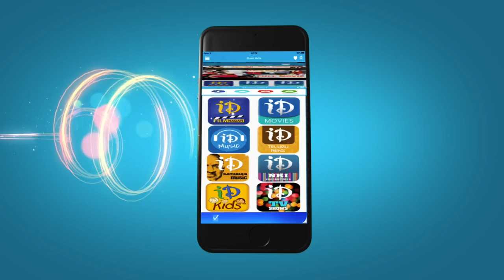Pesarattu Full Movie Parts 2/9 || Nandu || Nikitha || Kathi Mahesh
👉 Episode 1 Watch Pesarattu Movie Parts, Starring Nandu, Nikitha Narayan, Sampoornesh Babu, Directed by Kathi Mahesh, Produced by Anurag Chowdary Parvathaneni. Music Composed by Ghantasala.